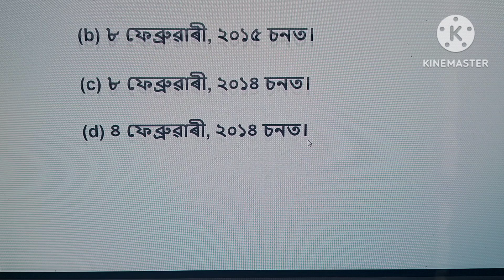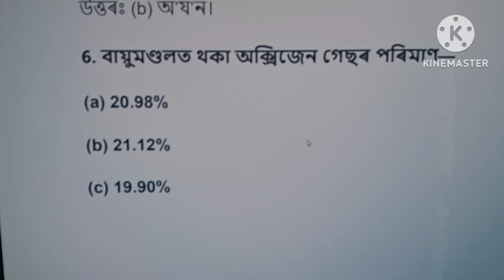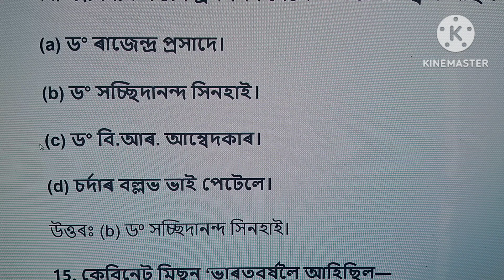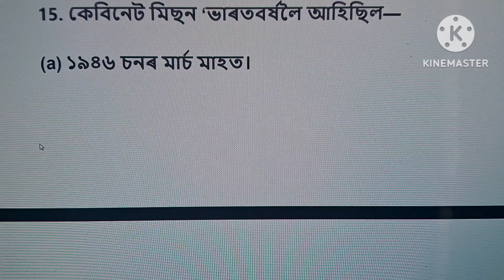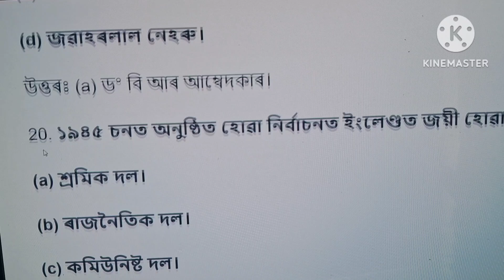Social Science MCQ For HSLC 2025 // Social Science MCQ for Grade lll and Grade Vl // HSLC 2025